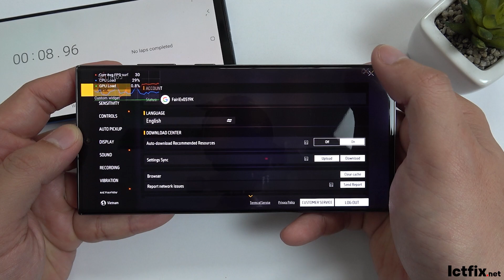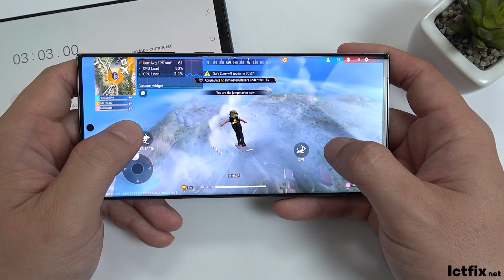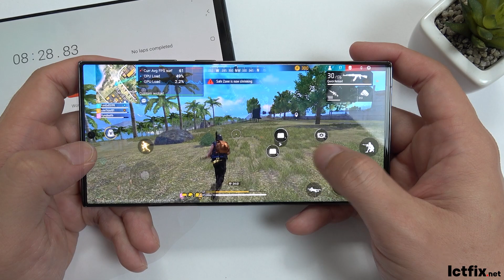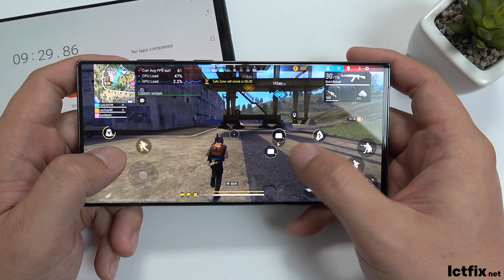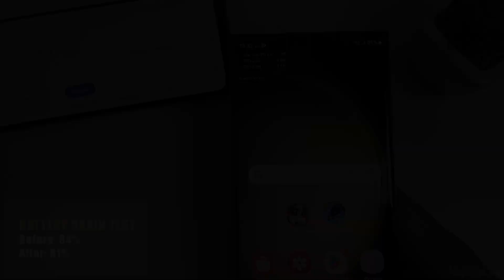Samsung Galaxy S23 Ultra Free Fire Gaming test Update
Display: Dynamic AMOLED 2X 6.8" Quad HD+ (2K+)
OS: Android 13, One UI 5.1
CPU: Qualcomm Snapdragon 8 Gen 2 (4 nm)
GPU: Adreno 740
RAM: 8GB
Storage: 256GB
Battery: Li-Ion 5000 mAh, non-removable